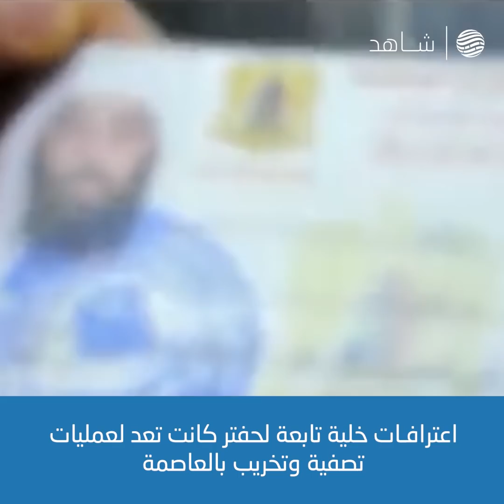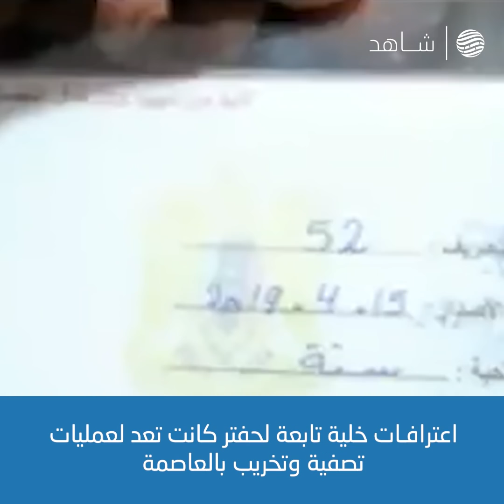اعترافات خلية تابعة لحفتر كانت تعد لعمليات تصفية وتخريب بالعاصمة